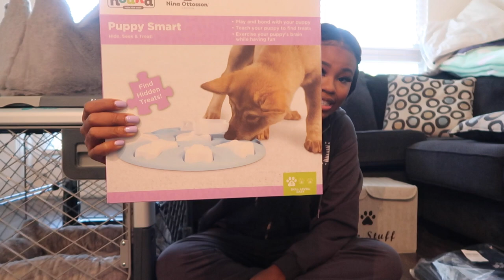Huge New Puppy Haul | Everything I bought For My Teacup Yorkie | 2021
HEYYYYYY FAM! I'M BACKKKKKKKKKK! I'M GETTING A PUPPY FOR MY BIRTHDAY! My Birthday is December 2nd and i'm super hype to become a dog mom lol. Also Sorry for the quality I have to get a new camera but I hope ya'll enjoyed this video still. Love you all!

Minion Toy

Dental Kit

Toy Storage Bin

Washable Pee Pads

Car Seat

Sling Bag

Poop bags

Puzzle Toy